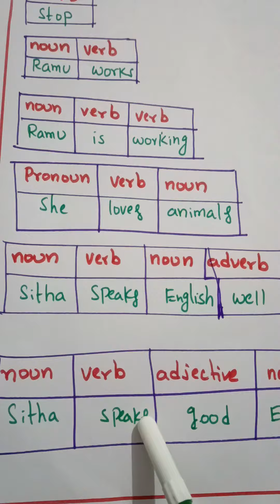parts of Speech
identification of parts of Speech